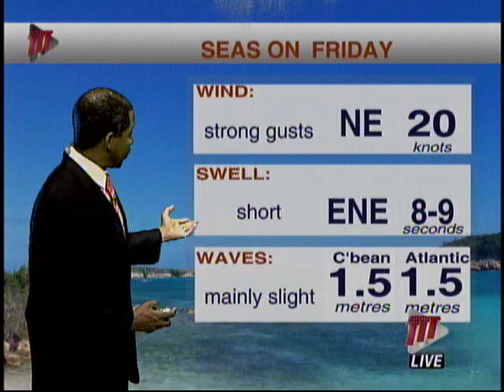Afternoon Weather - Thursday February 7th 2019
Here's a look at the Afternoon Weather forecast for Thursday, February 7th 2019